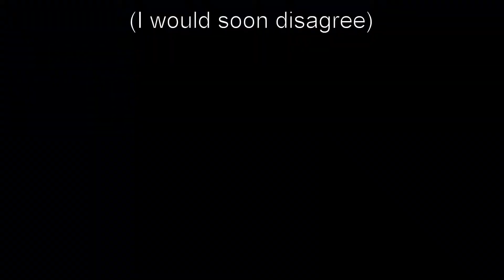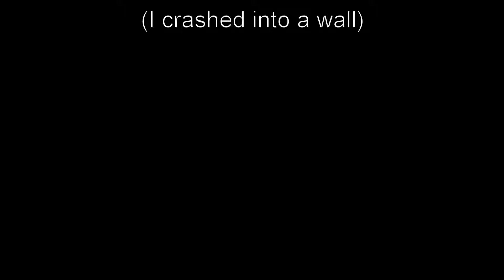How it feels to see a Squidshark // Subnautica Below Zero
Imma say it.

Imma dew it.

Imma comin!

How it feels to chew 5 gum